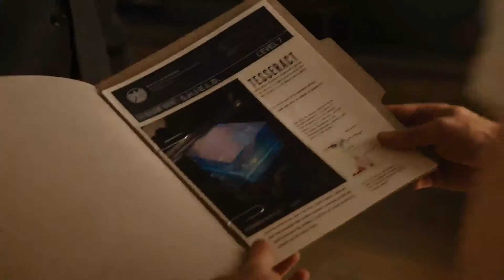The Avengers Assemble (2012) | Movie (Scene 3/12) HD 1080p | Nick Fury Recruits Captain Steve Gym